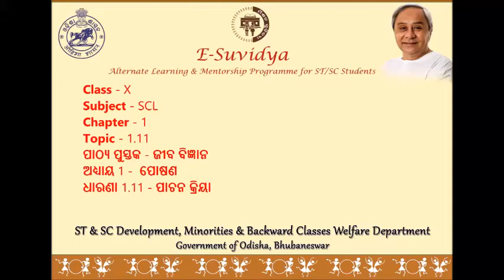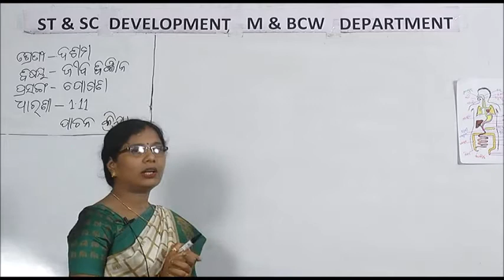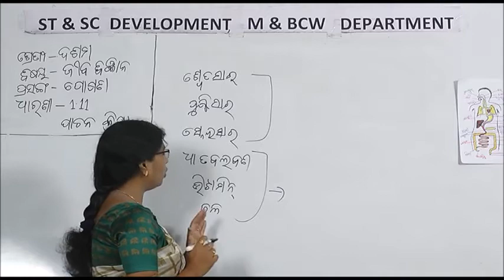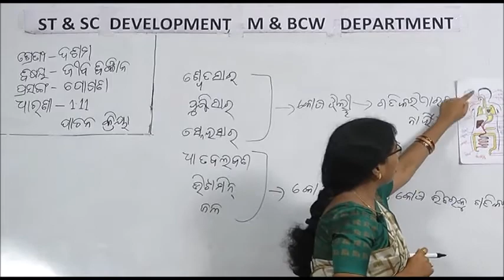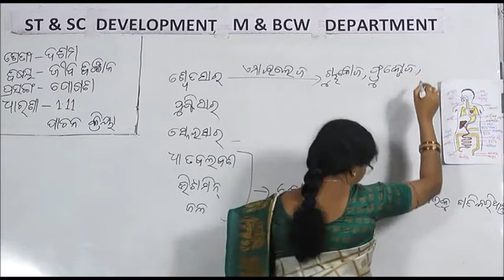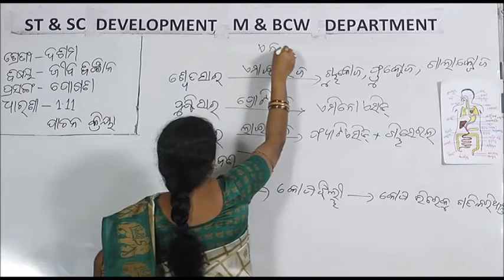Class X SCL 1 11